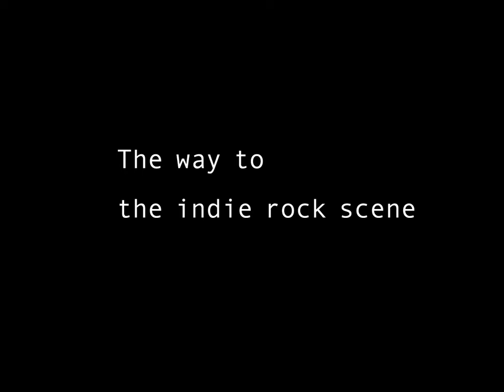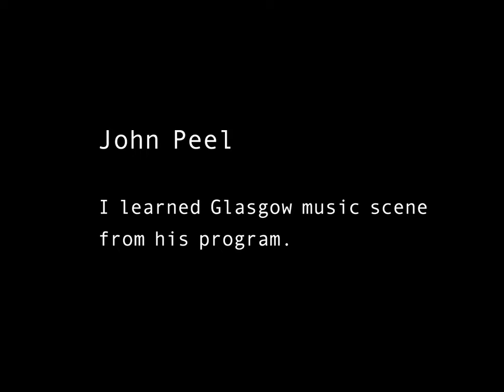Love letters to Glasgow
I am a Japanese paper cut artist.
I love Glasgow and I have been producing "Love letters to Glasgow".
These are A4 size paper cuts with coloured paper collage.

My work is available online at eBay.